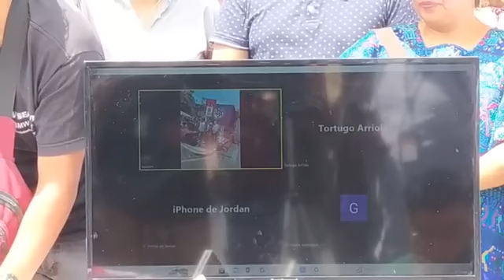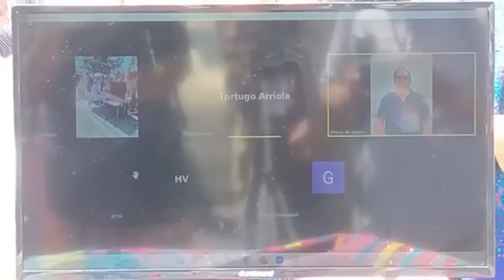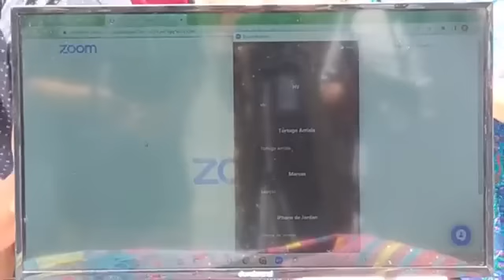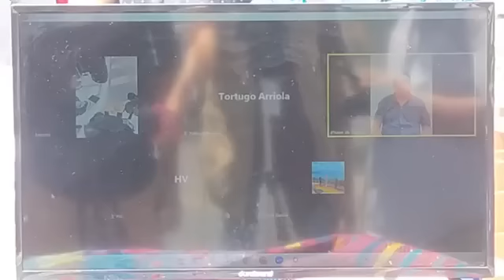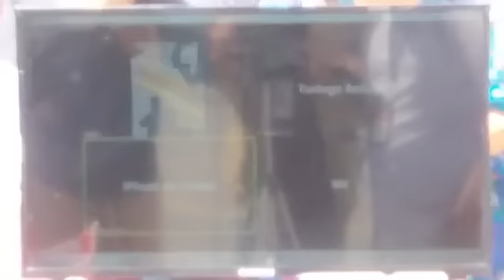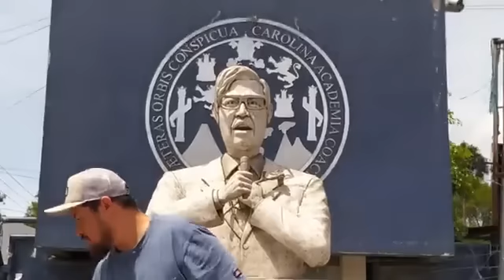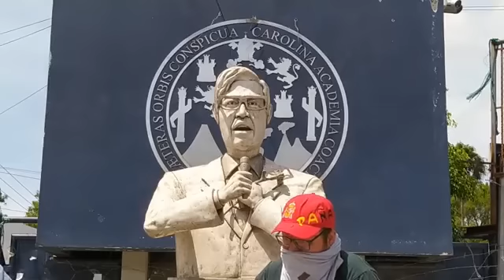URGENTE ESTUDIANTES UNIVERSITARIOS USAC ANUNCIAN MANIFESTACIONES TRAS LO QUE SUCEDE EN LA ELECCIONES